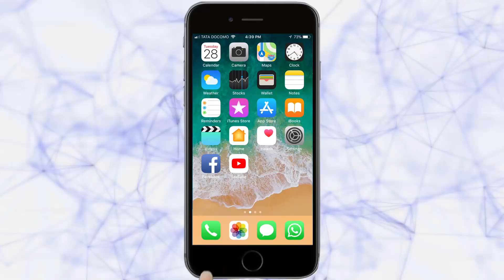मराठा समाजाच्या आंदोलनाने दापोली तालुका दणाणला | Belgaum News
आपल्या विविध मागण्यांकरीता राज्यात सुरू असणार्‍या मराठा समाजाच्या आंदोलनाने गुरूवारी रlनागिरी जिल्ह्यातील दापोली तालुका देखील दणाणून गेला. या बंदाच्या हाकेला दापोलीत सर्वच समाजाच्या लोकांनी पाठींबा देत आपली दुकाने बंद ठेवली,  |